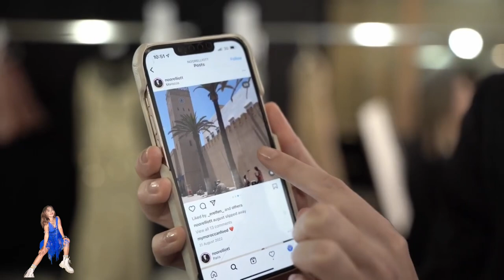Fashion TV “ Fashion VLOG